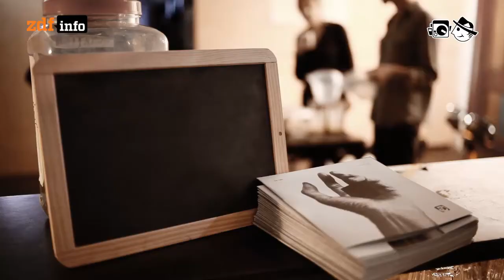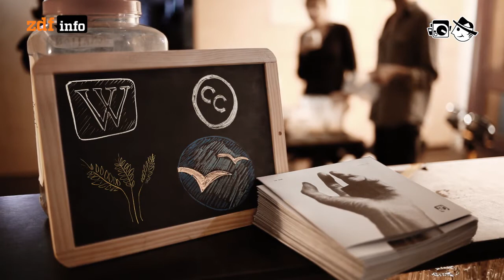Open Source Essen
Freie Software ist was feines. Einige Zeitgenossen versuchen dieses Prinzip nun bei Lebensmitteln anzuwenden.

Autorin: Laura Stresing
Schnitt: Michael Fandel
Kamera: Maximilian Stolarow

Antony Raijeko: Lightin
Real Rice: Triste pluie
Binary Mind: Jonas
Sikos: Aout Gang
tryad: Beat Into Submission Solo
Real Rice: 3´O Clock Am
Geigermeister: After Laughter